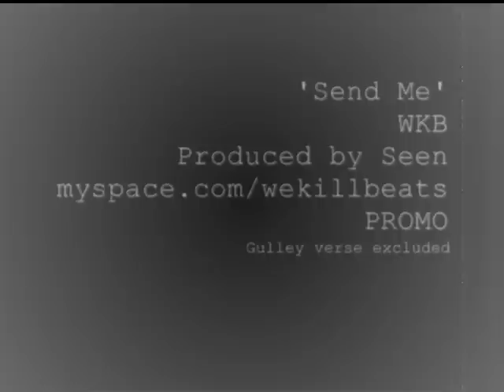Send Me Promo Vid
Send Me produced by Mr Seen. sorry gulleys verse is cut, he didnt make it to the studio footy.

sry for the typo at the end. to lazy to edit

WKB
Rap With WKB3
            eats
            lunts
            enches
coming soon